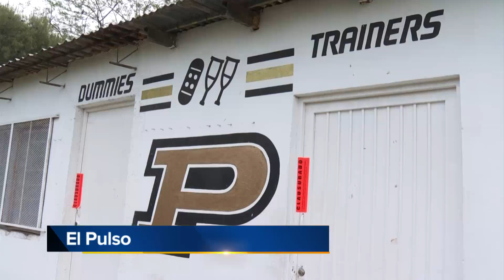¿Qué pasa con el club de Pumas?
Programación
Lunes a viernes:
Telediario Matutino de 05:00- 10:00
Telediario Mediodía de 12:00-14:00
Telediario Nocturno de 19:00- 21:00

Sábado
De 07:00 a 10:00

Domingo de 18:00 a 20:00